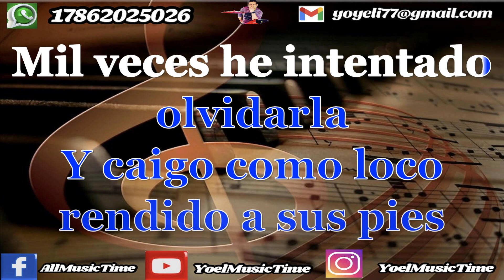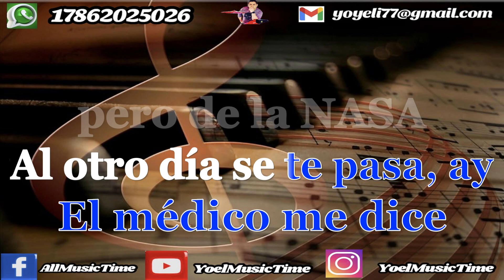BIPOLAR Leoni Torres y Lenier Karaoke (Tema Original + Coros)